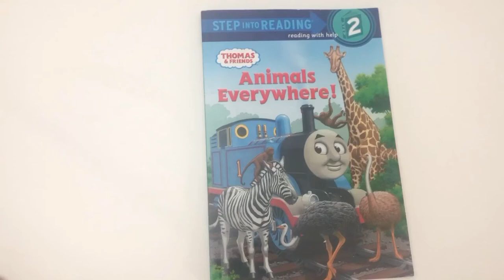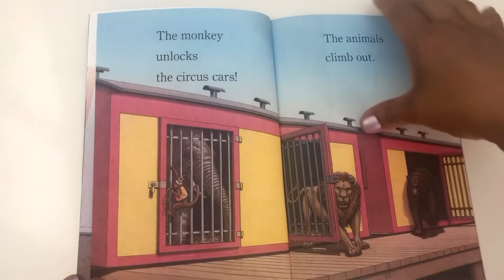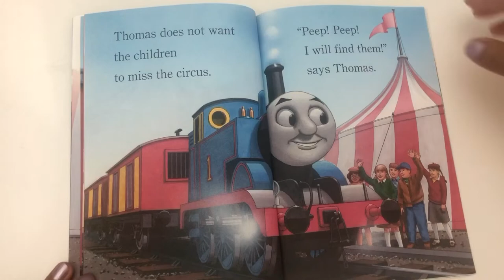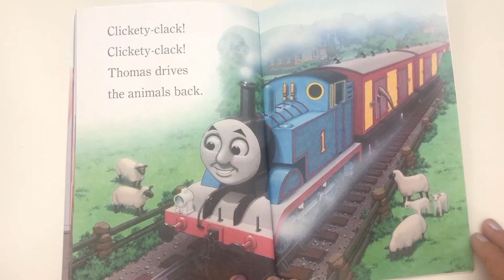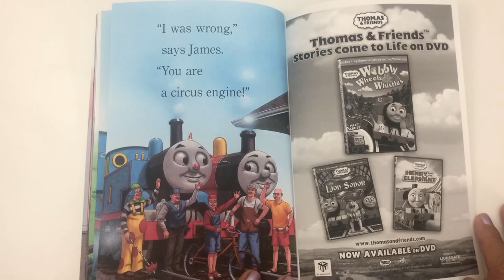🚂 Book Reading: THOMAS & FRIENDS - ANIMALS EVERYWHERE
Thomas rolls to the rescue after some mischievous monkeys let the animals loose from a visiting circus.